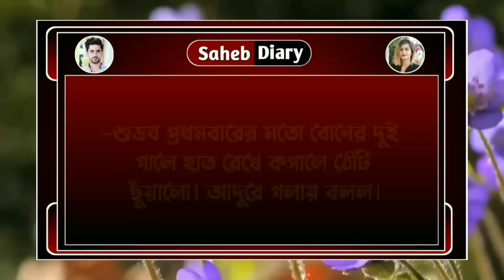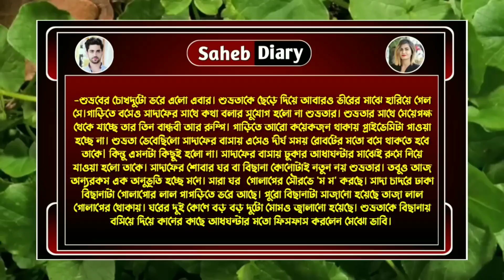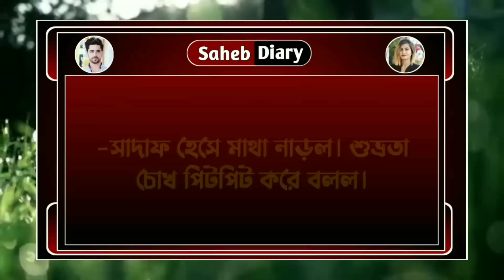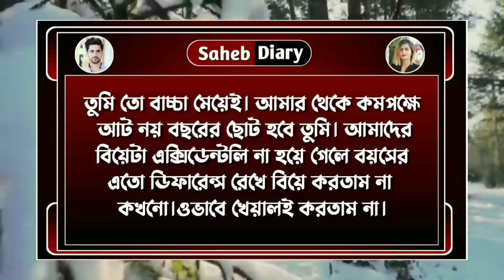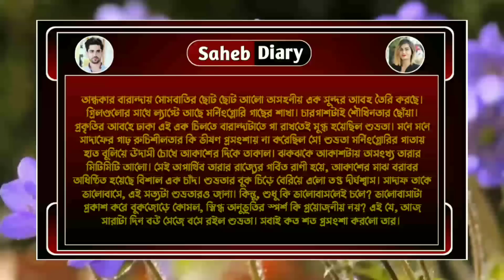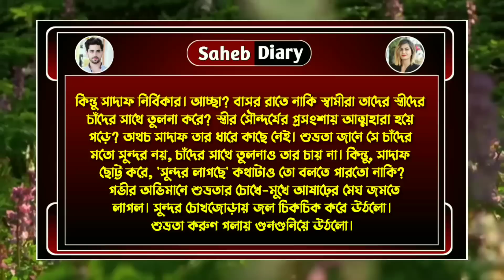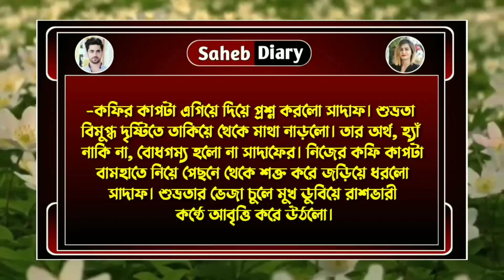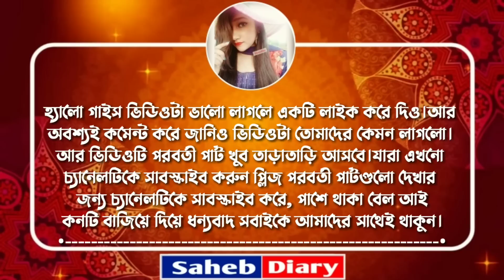আরশিযুগল প্রেম || পার্ট 39 || New Story 2023 || A Romantic Love Story || Voice : Samim, Shonalika